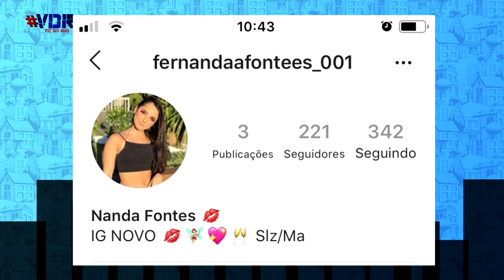Operação na casa do vereador Astro de Ogum investiga casos de pedofilia | Vdr (112/09/19)